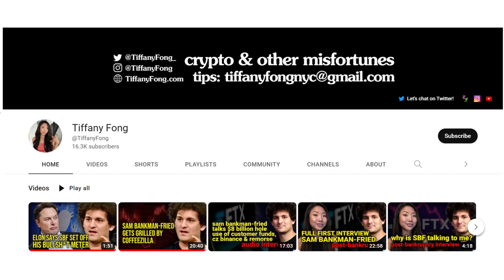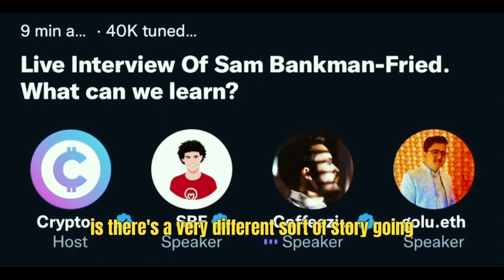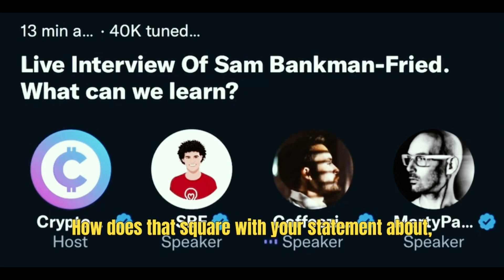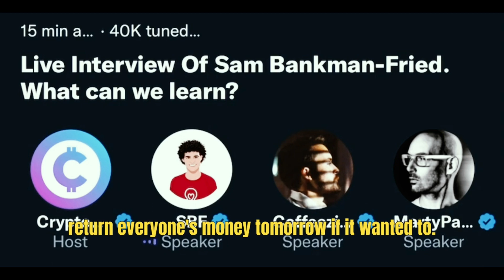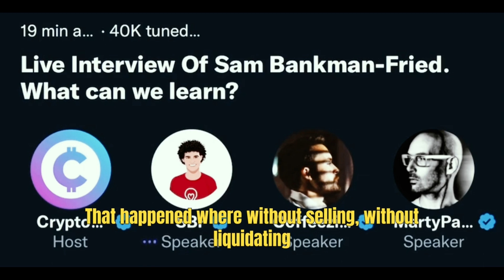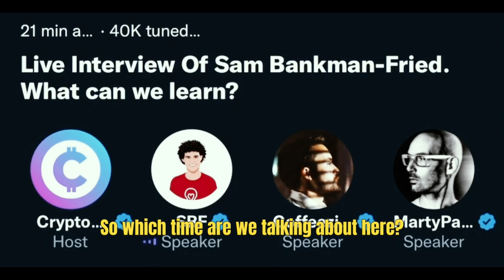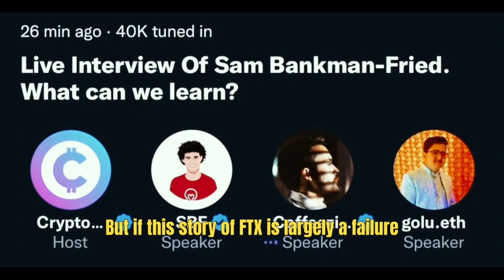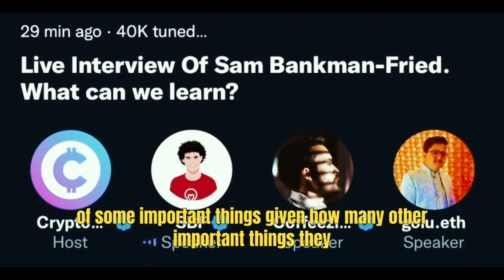Coffeezilla confronts Sam Bankman Fried Exposed!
The famous youtuber Coffezilla @Coffeezilla  had a 20 minute time, confronting Sam Bankman-Fried or Sam Bankman-Fraud? We don't now yet what is going to be the end result of all this. But for now it does not look good for Sam and the investors who lost their money in FTX. The second largest cryptocurrencies platform.
He does not appear to say what is really going on.